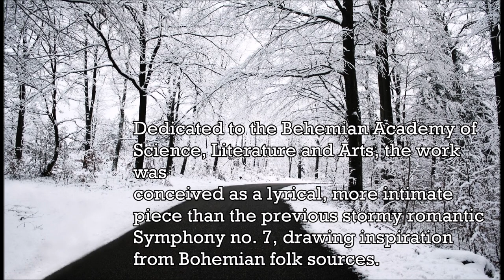Dvorak - Symphony No. 8, Op. 88 - III. Allegretto - Music | History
The Symphony No. 8 in G major, Op. 88, B. 163, is a symphony by Antonín Dvořák, composed in 1889 at Vysoká u Příbramě, Bohemia, on the occasion of his election to the Bohemian Academy of Science, Literature and Arts. Dvořák conducted the premiere in Prague on 2 February 1890. In contrast to other symphonies of both the composer and the period, the music is cheerful and optimistic. It was originally published as Symphony No. 4.
Dvořák composed and orchestrated the symphony within the two-and-a-half-month period from 26 August to 8 November 1889 at his summer resort in Vysoká u Příbramě, Bohemia. The score was composed on the occasion of his admission to Prague Academy and dedicated "To the Bohemian Academy of Emperor Franz Joseph for the Encouragement of Arts and Literature, in thanks for my election." Dvořák conducted the premiere in Prague on 2 February 1890.
Dvořák tried to achieve a marked difference to his Symphony No. 7, a stormy romantic work. No. 8 would be: "different from the other symphonies, with individual thoughts worked out in a new way". The Eighth is cheery and lyrical and draws its inspiration more from the Bohemian folk music that Dvořák loved.